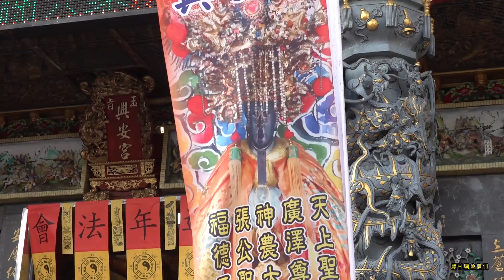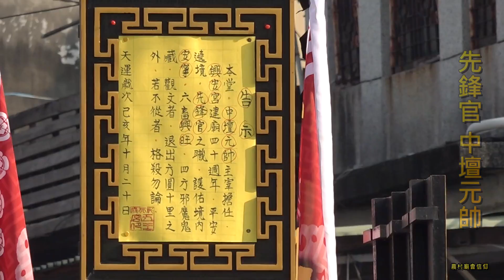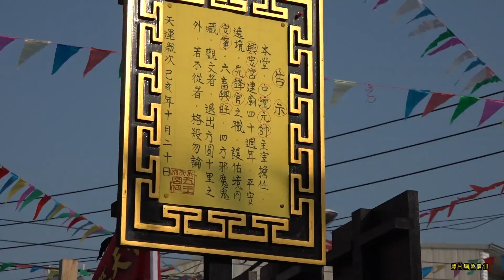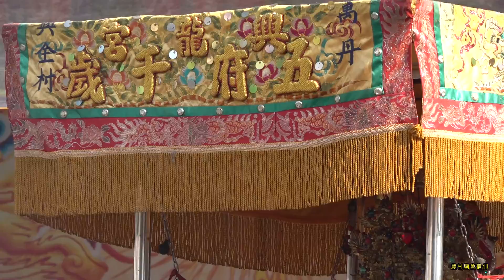【報壇篇】歲次己亥年萬丹興化廍興安宮建廟40週年平安遶境大典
轎番：
01.先鋒官 五王宮 興義堂 中壇元帥
02.五王宮 興義堂
03.竹圍村 竹福宮
05.八爺里 八聖宮
06.力社 北院廟
07.興化廍 共勝堂
08.興化廍 慈雲堂
09.興化廍 聖邢宮
10.興化廍 聖邢宮
11.興化廍 廣應堂
12.興化廍 興龍宮
13.興化廍 興龍宮
15. 主帥 興化廍 興安宮